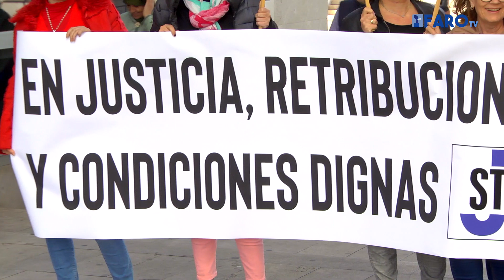Los funcionarios de la Administración de Justicia piden unas “condiciones dignas”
Decenas de trabajadores de la Administración local de Justicia se concentraron esta mañana frente a la entrada de las Torres V Centenario.  Entre otras reivindicaciones, han pedido contar con más “retribuciones”, que los salarios se equiparen al de los funcionarios de las comunidades en las que se han cedido las competencias y poder desempeñar su tarea en “condiciones dignas”.